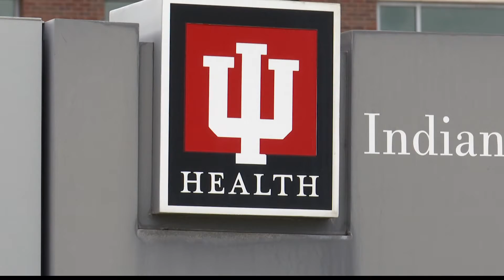Indiana coronavirus updates, Dec. 9, 2021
The omicron variant has been detected in half the county. IU Health has called in the national guard.